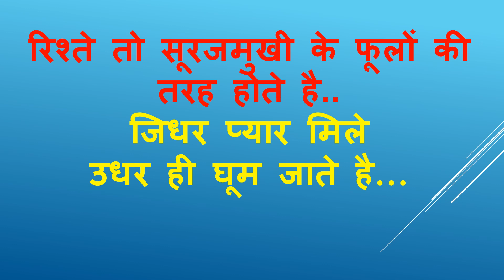Aaj Ka Suvichar 26 जनवारी 2019 आज का सुविचार - आज का विचार आज का शुभ विचार प्रेरक विचार हिंदी में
aaj ka vichar in hindi for whatsapp
suvichar 2019